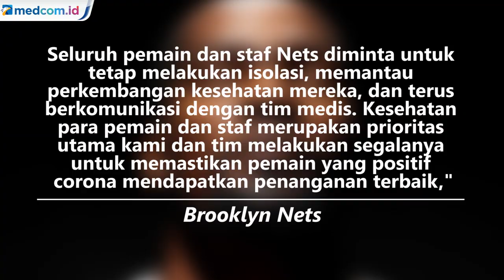Bintang NBA Kevin Durant Terinfeksi Covid-19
Peraih gelar MVP NBA dua kali, Kevin Durant, dilaporkan menjadi salah satu dari empat pemain Brooklyn Nets yang baru saja dikonfirmasi positif tertular virus korona (covid-19).

Sebelumnya, Nets mengumumkan empat pemain mereka positif tertular covid-19, dengan salah satunya memperlihatkan gejala dan yang lainnya tanpa simptoma apapun. Afp